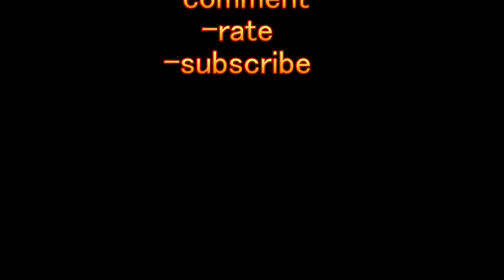Need for Speed Most Wanted 2012 Review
Reviewing Most Wanted 2012 started.